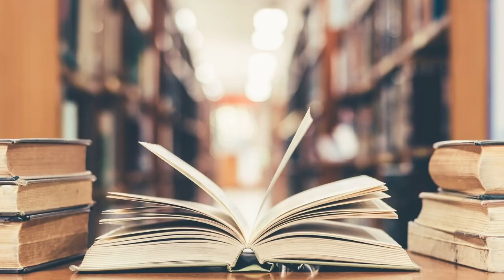5 Important Transgender Books by Trans Authors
If you're interested in learning more about trans people and trans rights, these books can help. Here are five books by trans women and trans men, both fiction and non-fiction, for you to enjoy!